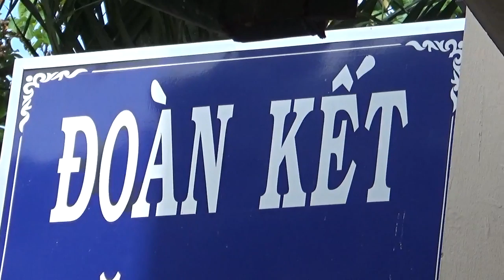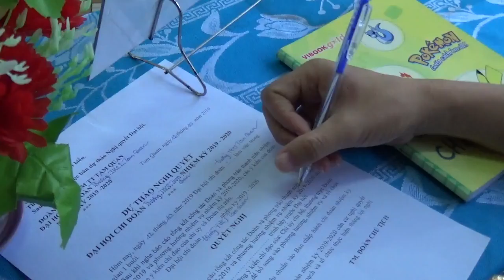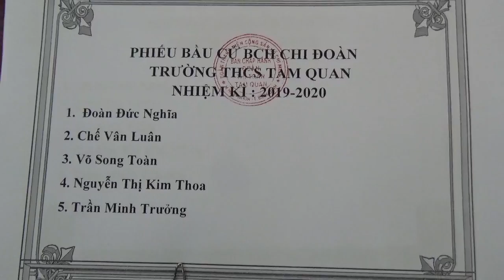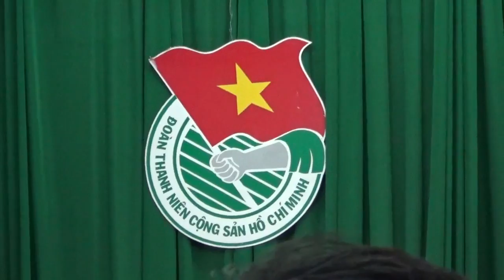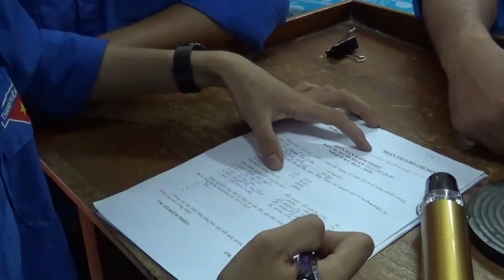ĐẠI HỘI CHI ĐOÀN THCS TAM QUAN - CƯỜNG VLOG